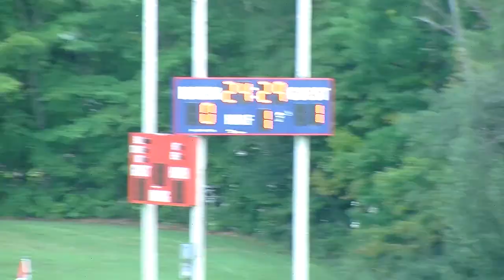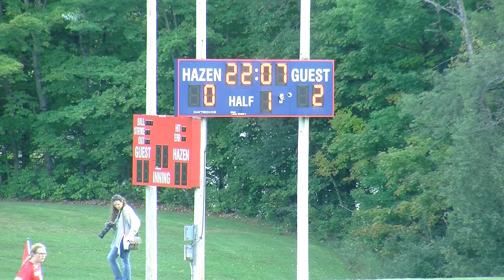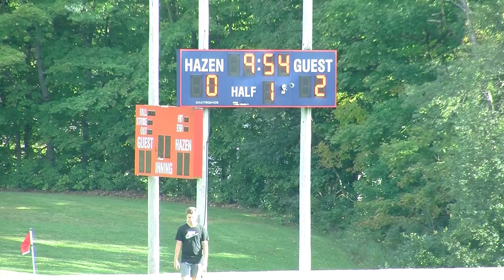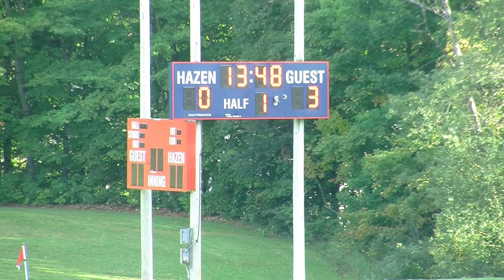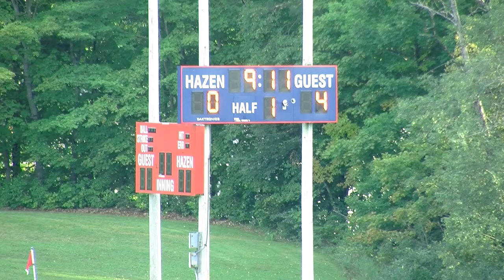Hazen Girls Soccer VS Peoples: September 13, 2021